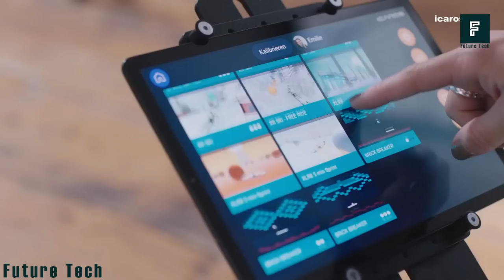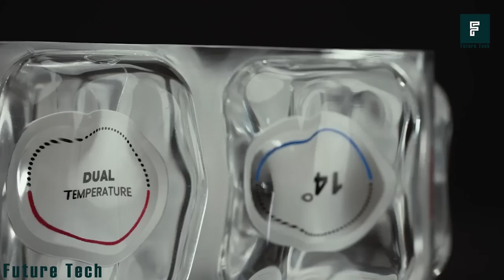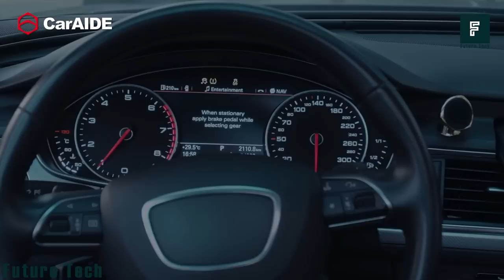10 Coolest Tech Gadgets You Should Have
Hi guys, welcome to Future Tech, 2022 has been so promising with the continuous releases of innovative tech gadgets that it's close to being hard to keep up with the releases but trust the channel to always bring you recent updates on juicy products available or soon to be available products in the market.

LINKS
Thermonecks (Paid Link) (Alternative)
Pixeltime (Paid Link) (Alternative)
The Oru Lake (Paid Link)
Slide (Paid Link) (Alternative)
Kailo Flex (Paid Link) (Alternative)

0:00 Introduction
0:20 Icaros Cloud
1:03 Thermonecks
1:55 Pixeltime
2:41 Sunflower Labs
3:30 Home Office
4:14 DoubleTake
5:11 The Oru Lake
6:11 Slide
6:52 Kailo Flex
7:48 CarAide 3X